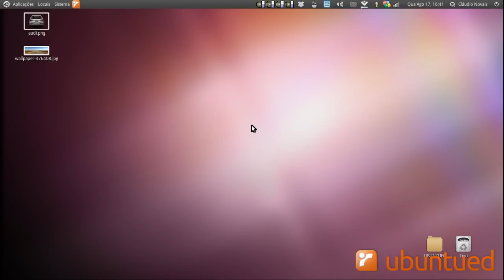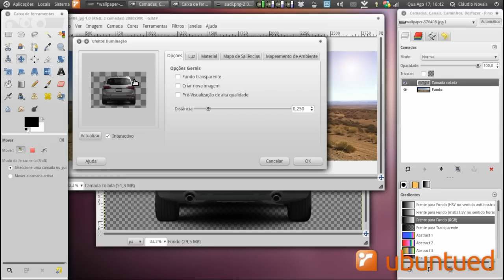Exemplo de criação de camadas no Gimp